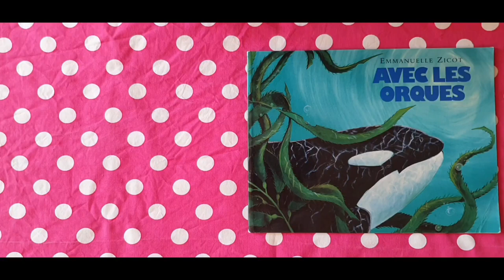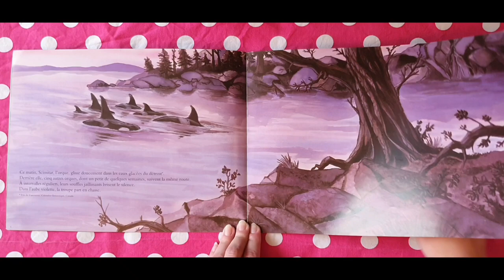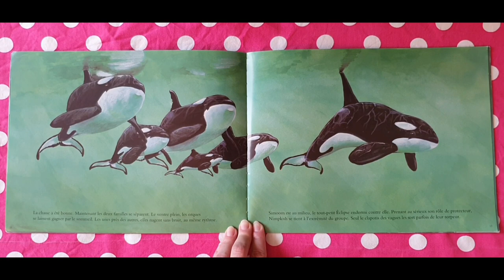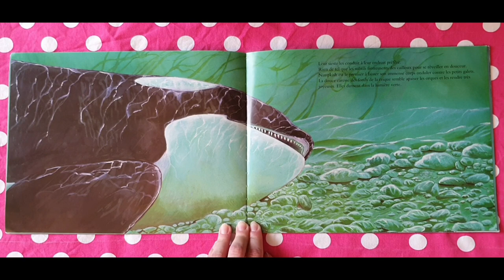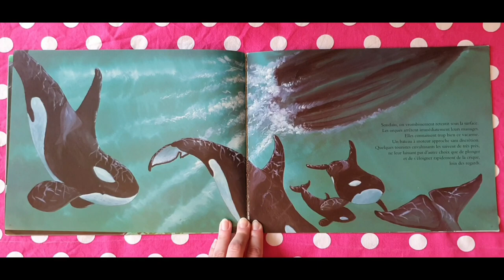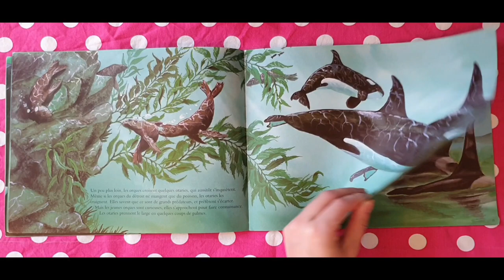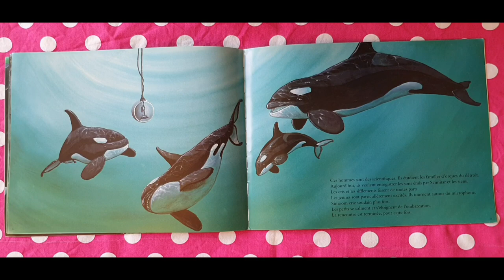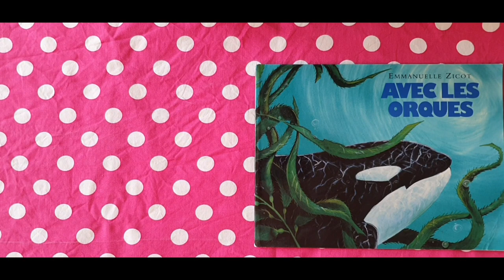Avec les orques de Emmanuelle Zicot